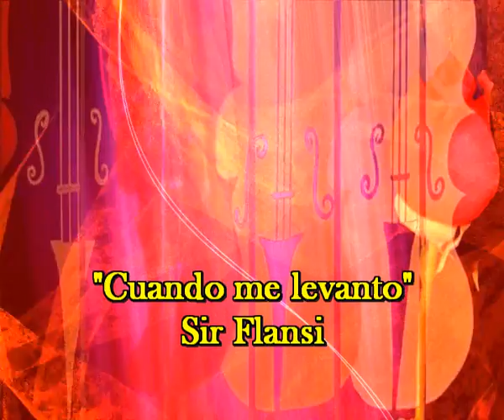Cuando me levanto (Cada dia una nueva composicion) Sri Flansi